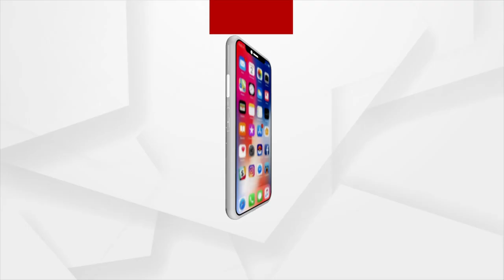Mayurbhanj: No sign of Development in Shukruli block, Villagers Deprived of Basic Amenities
No sign of Development in Shukruli block of Mayurbhanj district, Villagers of Uday Sahi village and Kapileshwar village are deprived of basic amenities due to the negligence of the Odisha Government.